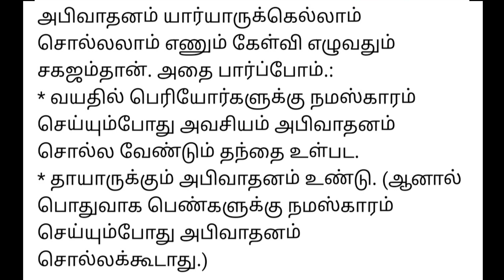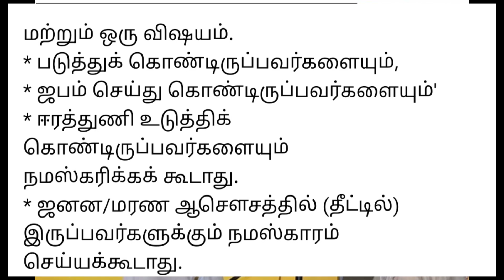நமஸ்காரம் செய்துவிட்டு அபிவாதயே சொல்வது சரியா, அல்லது அபிவாதயே சொல்லிவிட்டு நமஸ்காரம் செய்வது சரியா?